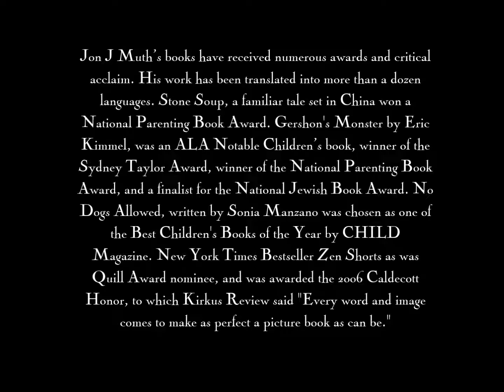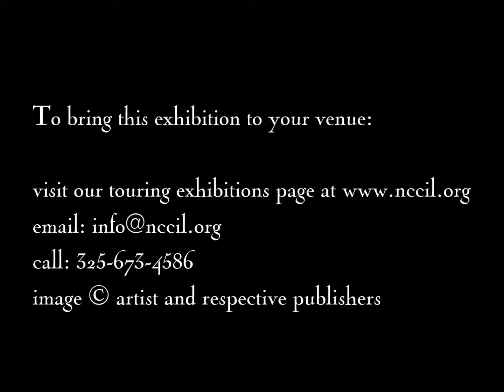Zen Tales: The Art of Jon J Muth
Located in Abilene, Texas, the National Center for Children’s Illustrated Literature collaborates with award-winning artists to produce high-quality exhibitions of their artwork that are distinctive and appealing to museum visitors of all ages. In addition to this unique artistic partnership, following its debut at the NCCIL gallery, each exhibition travels to museums, public libraries, and galleries nationwide.

Jon J Muth’s books have received numerous awards and critical
acclaim. His work has been translated into more than a dozen languages. Stone Soup, a familiar tale set in China won a National Parenting Book Award. Gershon's Monster by Eric Kimmel, was an ALA Notable Children’s book, winner of the Sydney Taylor Award, winner of the National Parenting Book Award, and a finalist for the National Jewish Book Award. No Dogs Allowed, written by Sonia Manzano was chosen as one of the Best Children's Books of the Year by CHILD Magazine. New York Times Bestseller Zen Shorts as was Quill Award nominee, and was awarded the 2006 Caldecott
Honor, to which Kirkus Review said "Every word and image comes to make as perfect a picture book as can be."